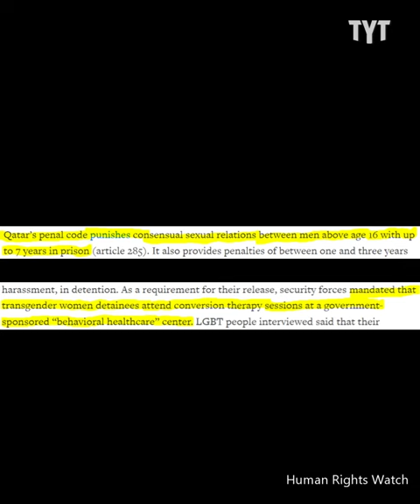World Cup Police Caught On Camera Attempting To Arrest Man Over Armband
Qatari police are caught on camera attempting to arrest a man for wearing armbands in support of LGBTQ people. Leah Cover discusses on the Breakdown.